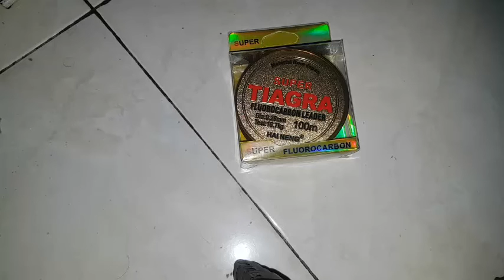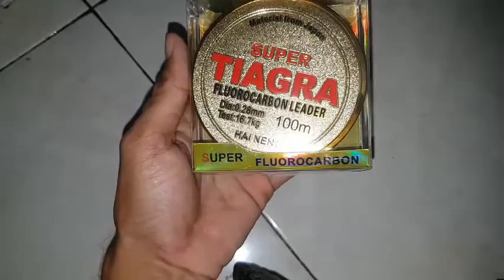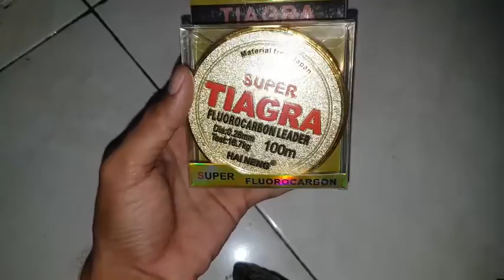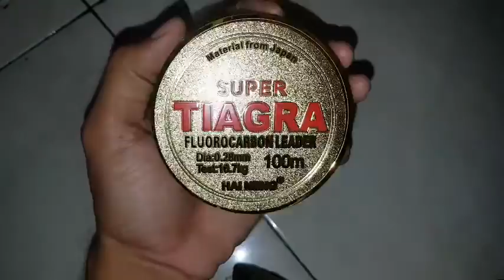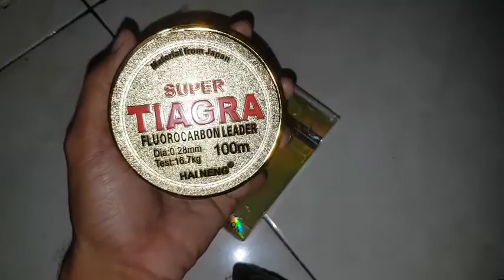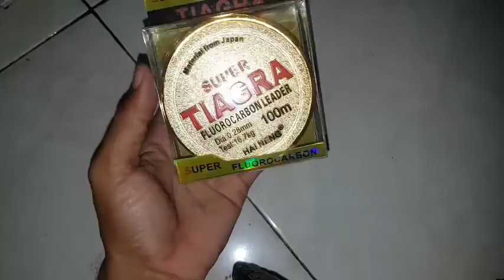REVIEW SENAR TIAGRA FLUOROCARBON KEKUATAN 26KG SIZE KECIL | KUAT | MURAH | SOFT